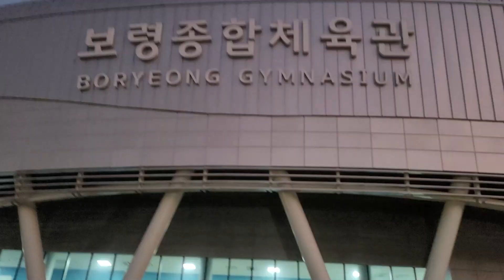10년 유도 인생 전국유도대회 나가보았다. (feat. 2022 만세보령배 회장기 생활체육전국유도대회)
0:00 인트로
3:00 64강
4:57 64강 인터뷰
6:27 16강
8:44 16강 인터뷰
9:55 8강
13:11 아웃트로